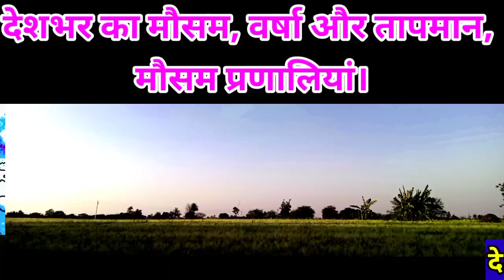Weather Forecast India, उत्तर मध्य भारत में भीषण गर्मी के बीच मध्य भारत में आई प्री मानसून बौछार।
देश भर का मौसम पूर्वानुमान 15 मार्च के बाद देश के अधिकतर राज्य में मौसम साफ बना हुआ है जिसके चलते हिंदी में उत्तर और मध्य भारत में भीषण गर्मी का दौर जारी है आने वाले दिनों में भी पश्चिमी विक्षोभ कमजोर रहने का अनुमान है गर्मी जारी रहेगी लेकिन इस बीच अच्छी खबर यह है, मध्य भारत के दक्षिणी क्षेत्र में प्री मानसून बौछार शुरू हो चुकी है।
कमदबाव कब
Skymet Weather
24 Hours Weather Map
48 Hours Weather Map
10 Day RainFall Map India
15 Day Weather Map India
Monsoon Activity
Active Monsoon Trough
Monsoon System
Low Pressure Area
Cyclone Storm
Thunderstorm Warning
Lightning Strike
La Nina
El Nino
Indian Ocean Dipole
MJO